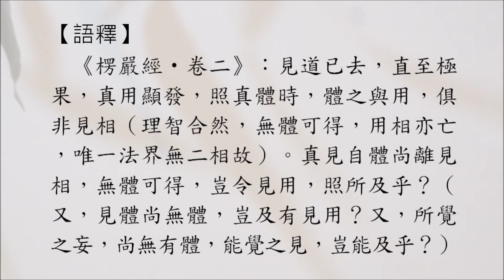豁開第三隻眼│禪宗公案 0080則：楞嚴見見。「見見之時，見非是見。見猶離見，見不能及。」